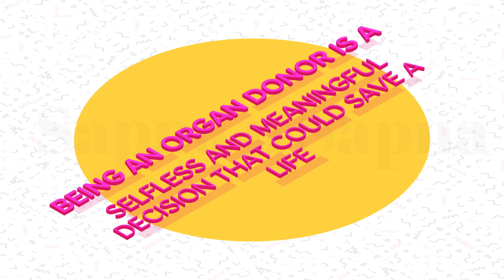Welcome to Sapna N Sapna-Sapna Singhi-Organ Donation Awareness-Ratnoday Parivaar Jeevdaya Parivaar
By signing the "Donor Card", you agree to donate your organs after your death
Organ donation provides a lifeline to individuals suffering from organ failure or end-stage organ disease. For many of these patients, an organ transplant is their only hope for survival.
Be an ORGAN EYE TISSUE DONOR - अंगदान नेत्रदान रक्तदान है महादान